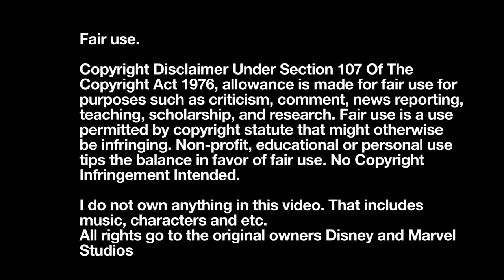“Where are my children?” | WandaVision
(WandaVision) (2021)
Season 1 Episode 8: Previously On

As Wanda asks Agatha where her children are, Agatha mocks her about her accent that comes and goes.